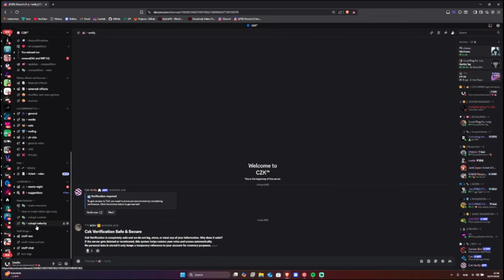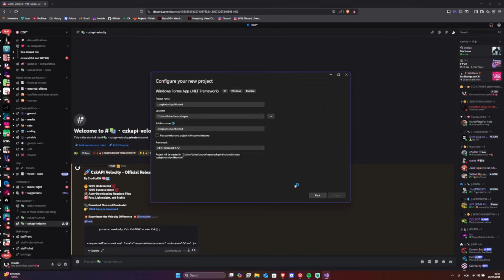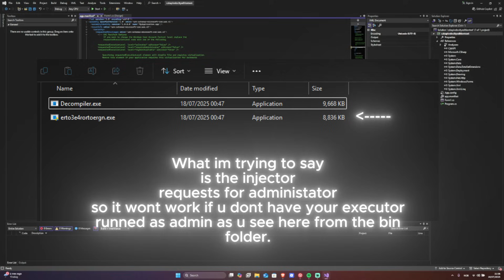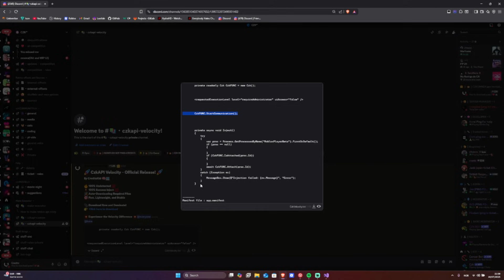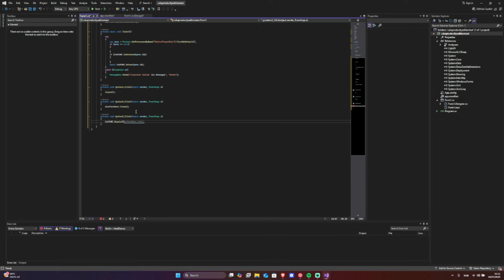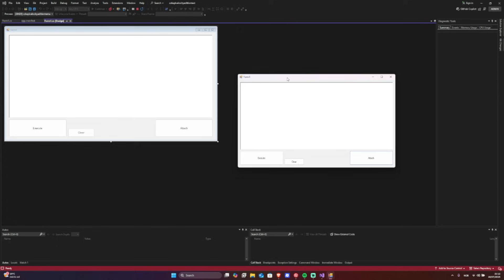👑 HOW TO MAKE ROBLOX EXECUTOR WITH VELOCITY API 100 UNC ❤️